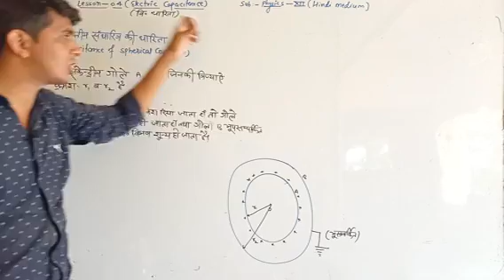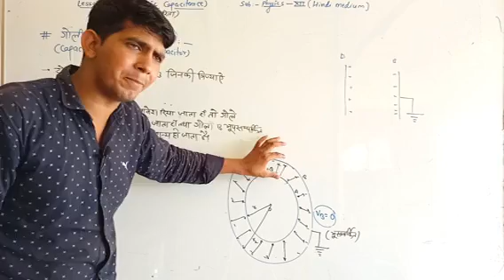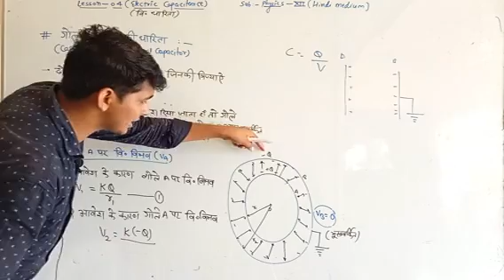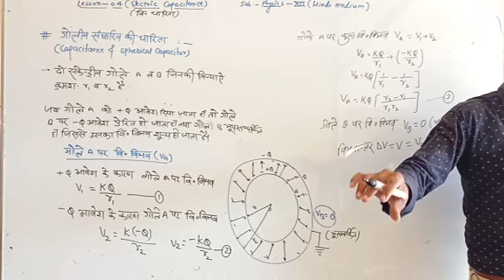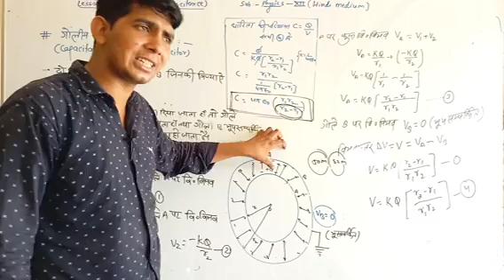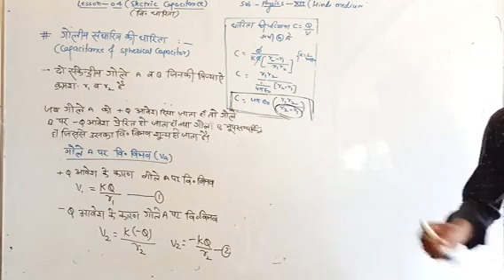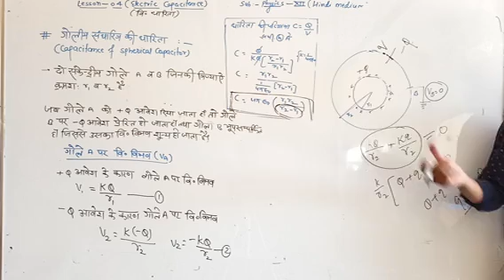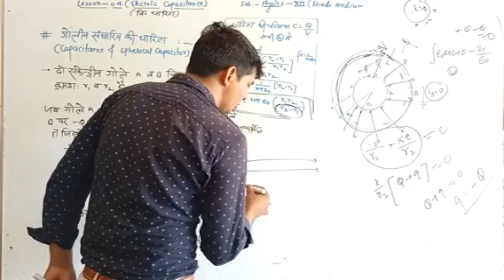Chapter-4 Electric Capacitance (गोलीय संधारित्र की धारिता) | Physics | Class-12th | Er. Naresh Yadav